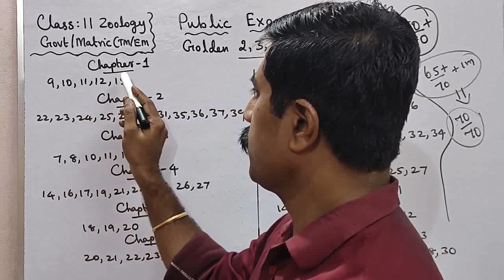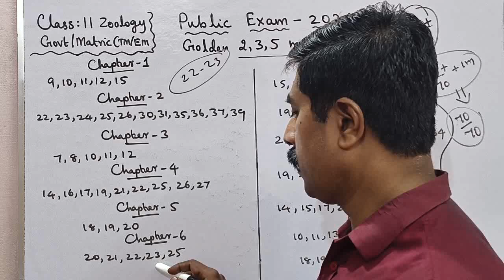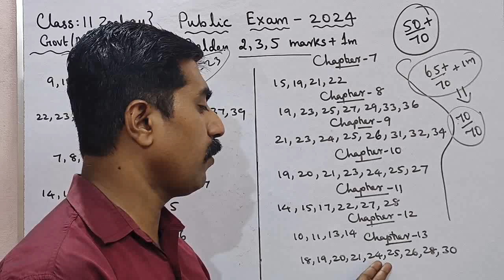11 Zoology|45+/70 marks|Golden 2, 3, 5 marks|Public Exam 2024|sky physics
1.WhatsApp group👉 sky physics 1 2.WhatsApp group👉sky physics 2 3. Facebook group 4.WhatsApp👉Class 12 Toppers (centum) 5.whatsApp👉 class 11 6.WhatsApp👉Class 11 Toppers(centum) 7.WhatsApp👉sky physics 4(11 & 12) 8.WhatsApp👉 Class 10 9. Telegram group